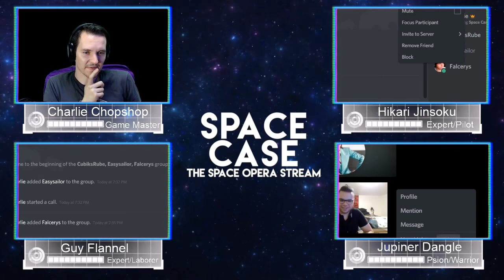Space Case (Stars Without Number): Episode 1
Space Case is a Stars Without Number actual play campaign produced for live stream and podcast.

Episode 1 - The Nightingale
The group gets to know one another and explores the cargo ship Nightingale. A mysterious event causes a catastrophic event on the ship while the party meets in a private suite.